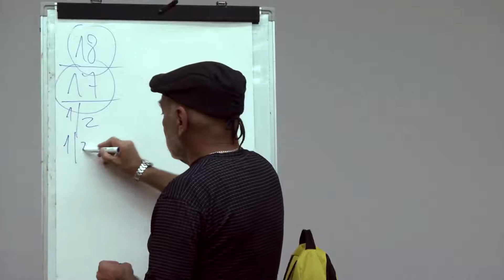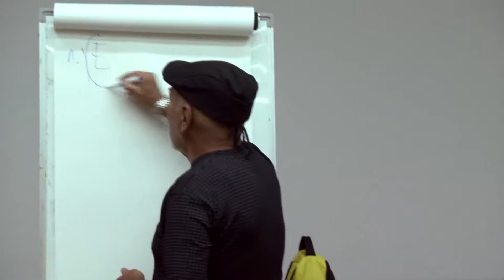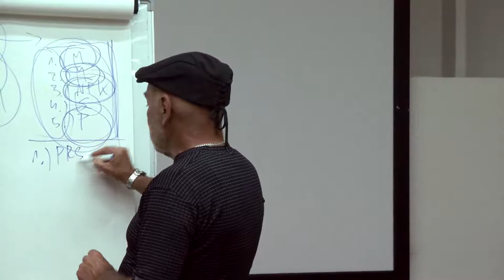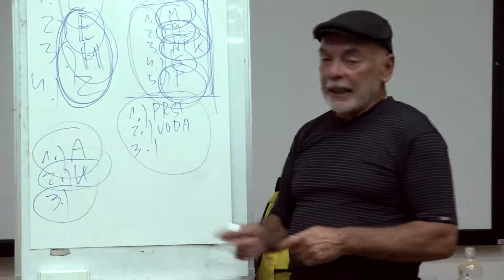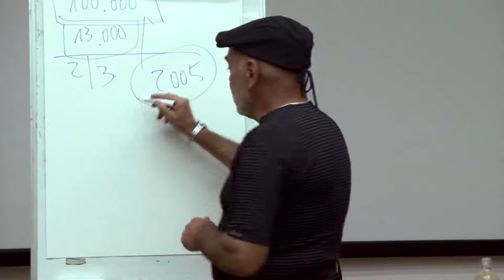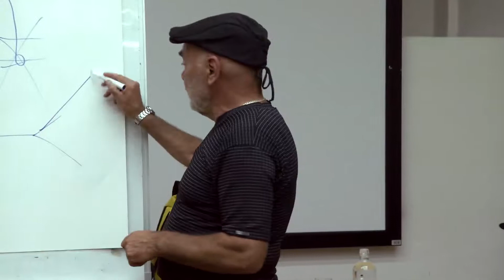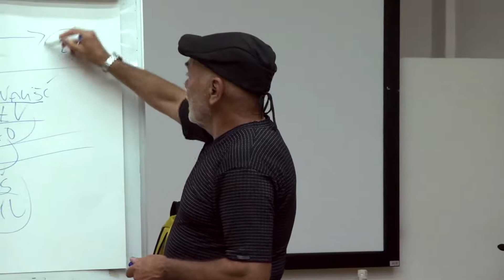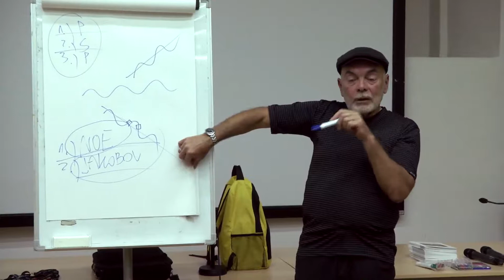PREDAVANJE ANTONA KOMATA: Lokalna ekonomija kot izhod iz globalne krize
V ponedeljek 6. junija 2016 je v Mestnem muzeju Ljubljana v okviru razstave Geneza o aktualnih družbenoekonomskih vprašanjih predaval Anton Komat, publicist, aktivist in naravovarstvenik.

O temi predavanja je sam zapisal: »Projekt globalizacije so privatizirale korporacije, ki vse bolj uzurpirajo suverenost držav. Svet tone v kaotična dogajanja, ki so vse bolj nenapovedljiva in neobvladljiva. Zaostrujejo se finančna, energetska, prehranska, zdravstvena in klimatska kriza. Težnja po neomejeni rasti na omejenem planetu vodi v globalno vojno za vire. Edini izhod je opolnomočenje lokalne skupnosti z neposredno demokracijo in razvoj lokalne ekonomije, ki mora zagotavljati osnovne biotske potrebe človeka. Le tako bomo lahko preživeli kolaps sedanje globalne ureditve.«

Anton Komat je svobodni raziskovalec, pisec, scenarist, publicist, aktivist in naravovarstvenik. Kot deček si je vedno želel postati raziskovalec, čeprav ni točno vedel, katere vrste, saj ga je zanimalo prav vse. Po maturi se je vpisal na študij medicine, čeprav ga je radovednost gnala tudi na področje biologije, geologije in fizike. Medicina ni izpolnila njegovih pričakovanj, zato jo je opustil v 2. letniku in se zaposlil v podjetju Kompas. Po vojaščini je leta 1980 ob delu vpisal geologijo in čez dve leti odšel v tujino. Tri leta je preživel v Iraku, v SCT Bagdad, zaposlen najprej kot prevajalec (od leta 1982 do 1984), potem pa kot vodja sektorja v tujini. Kasneje je bil zaposlen pri GPG Inženiringu kot vodja projekta Akademije znanosti v Rusiji. Tako je v dobrem desetletju prepotoval Bližnji in Srednji vzhod, Egipt in Rusijo; prišel je v stik s starodavnimi civilizacijami Mezopotamije in Nila ter hkrati študiral zgodovino, filozofijo in religije Vzhoda. Večletni stik z Orientom mu je prinesel drugo veliko izkušnjo in odločitev. Kljub donosni službi vodje projektov se je leta 1992 odločil za pot svobodnjaka.

ENG:
Local economy as a way out from the global crisis, a lecture by Anton Komat
In the frame of the Genesis exhibition a lecture on current socio-economic issues by the publicist, activist and nature protectionist Anton Komat was held on Monday, 6 June 2016, at 6 p.m. in the conference hall of the City Museum of Ljubljana.

Anton Komat is a freelance researcher, author, scriptwriter, publicist, activist and nature protectionist. As a boy, he wanted to become a researcher, yet without knowing in which field exactly, for there was hardly anything that was not of interest to him. Although he was also attracted to biology, geology and physics, he enrolled in medicine after completing his matura. With medicine failing to meet his expectations, he quit his studies in the 2nd year, taking up a job with the Kompas company. In 1980, after completing his military service he took up extramural geology studies, leaving the country after two years. He spent three years in Iraq, working for SCT Baghdad, first as a translator (1982–1984) and later as a section manager. Later he worked for GPG Inženiring, managing a project for the Academy of Science in Russia. In somewhat more than a decade, he travelled across the Near East and Middle East, Egypt and Russia, getting to know the ancient civilisations of Mesopotamia and the Nile, and dedicating himself to the history, philosophy and religion of the East. This profound contact with the Orient was his second significant experience, supporting yet another decision. Despite the lucrative job he then held as a project manager, Komat decided to become a freelancer in 1992.